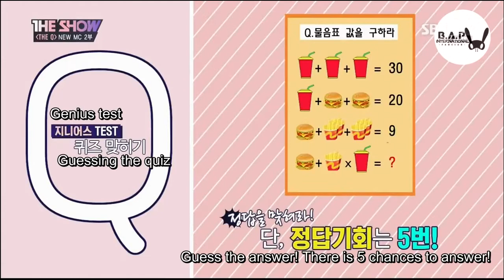[ENG SUB] 171017 THE SHOW THE Q. - Youngjae cut